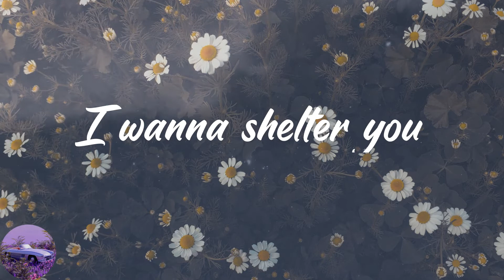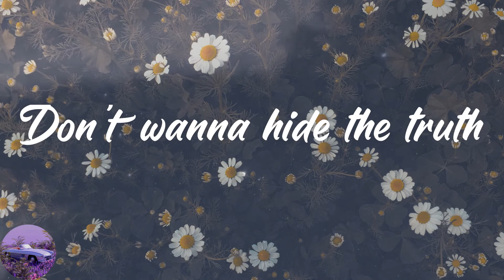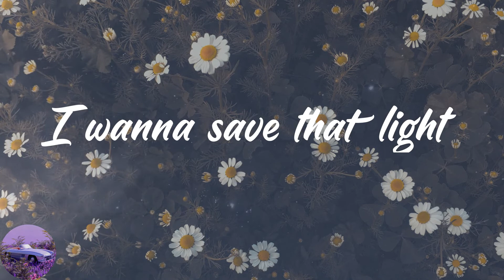Imagine Dragons - Demons (Lyrics)